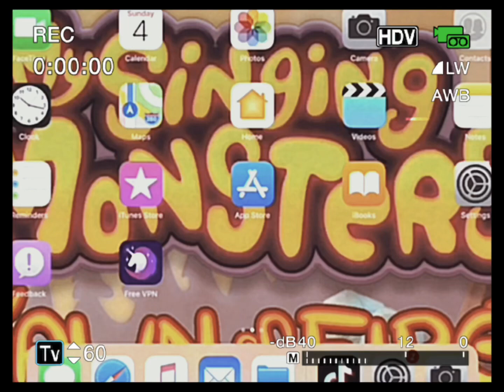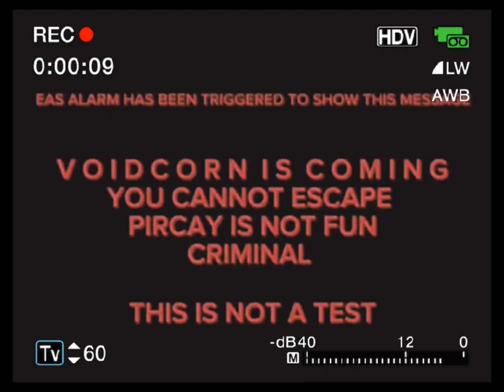MY SINGING MONSTERS ANTI-PIRACY SCREEN